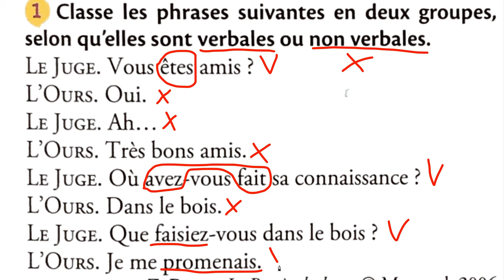Phrase verbale ou non / exercice 1 / correction